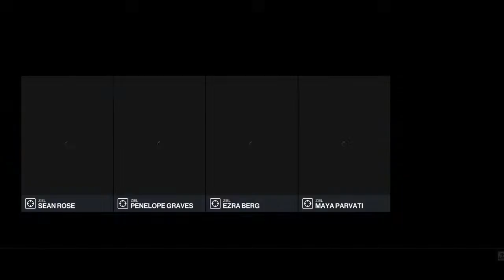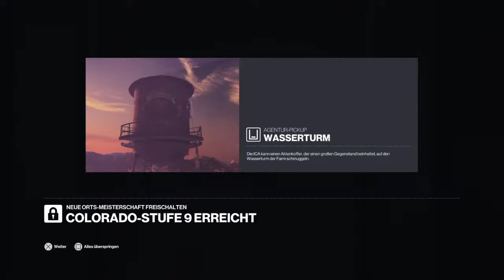Hitman (2016): Freiheitskämpfer [Folge 6]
Gutentag allen und willkomen bei Hitman 1.
Für heute musste ich in Colorado, Vereinigte Staaten vier Zielen umbringen ohne entdeckt zu werden. Auch musste ich einige Informationen über Provindenz sammeln ins Kellerraum.

Hitman ist eine Stealth-Videospiel-Serie des dänischen Entwicklerstudios IO Interactive. Sie handelt von dem im Genlabor erschaffenen Auftragsmörder Agent 47, dessen Fähigkeiten darauf ausgerichtet sind, emotionslos und zielgerichtet zu töten. Er wird lediglich mit dem Codenamen 47 oder als Agent 47 bezeichnet, in einzelnen Missionen trägt er Decknamen wie Tobias Rieper oder Herr Metzger. In den Spielen kann man von der standardmäßigen Third-Person-Perspektive zur Egoperspektive wechseln.

Hitman 2016 Deutsch - Let's Play Hitman 2016 Deutsch - German/Deutsch Walkthrough Gameplay
Let's Play - Hitman 2016 Deutsch Gameplay with Commentary (German/Deutsch)